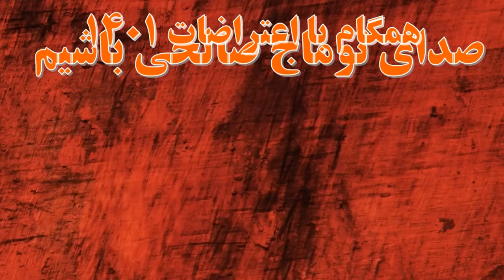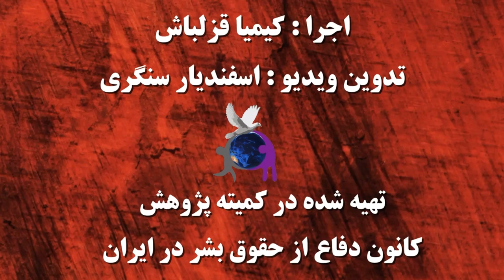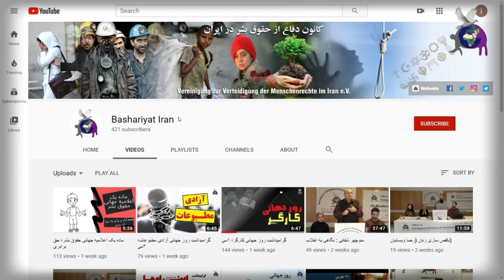توماج صالحی، همگام با اعتراضات سراسری صدای او باشیم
⭕️ همگام با اعتراضات سراسری ۱۴۰۱ ، صدای توماج صالحی باشیم، کاری از کمیته پژوهش کانون دفاع از حقوق بشر در ایران